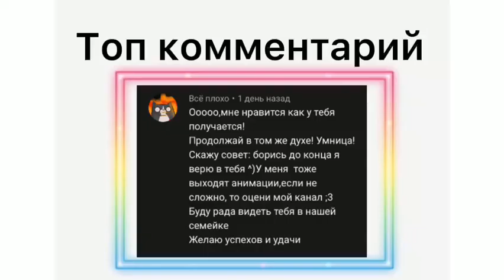Майнкрафт выживание #1 Постройка дома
В этом видео я начну проходить Майнкрафт со всеми достижениями!